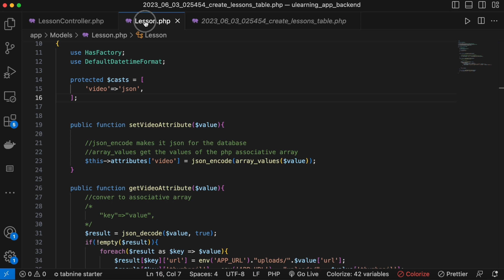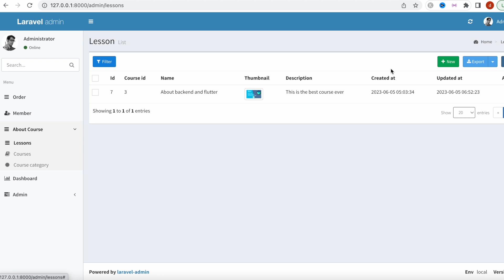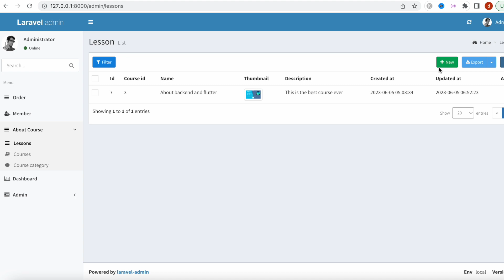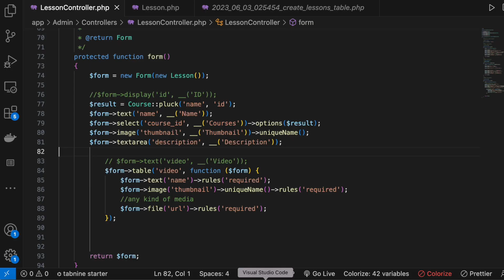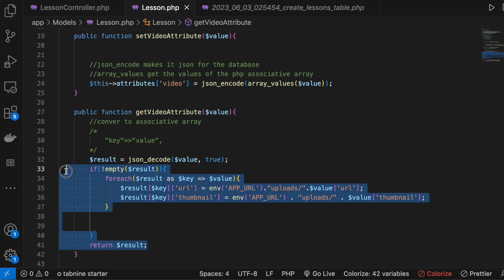Laravel Migration Json Fields | Set and Get Attribute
Laravel set/get attribute json migration. Here you will learn what is laravel json migration field and how to use set and get attribute to save and get or retrieve data from database field.